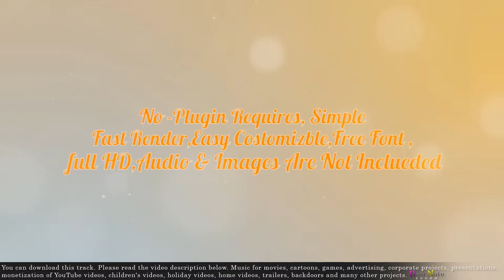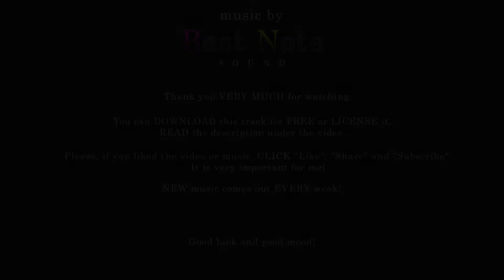The Best Day In My Life - Download Free Music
two clips are uploaded EVERY WEEK:

1) - The name of the clip contains - "Download Free Music".

2) - The name of the clip contains - "Download Music License".

Read the channel description or information below.

This is a FREE track. You can use it anywhere, including commercial projects. You DO NOT NEED to buy a license. This track is distributed ABSOLUTELY FREE.

How you can DOWNLOAD this track? Just click on this link (mp3 + wav):

Description:

Romantic, loving, sentimental, beautiful, warm, lite, sensual, happy, tender, married, pop rock track. Good for movies, advertising, backgrounds, wedding videos, YouTube videos, home videos, video collages and many other projects.

If you like, click "LIKE", "SHARE" and "FOLLOW" if you liked.

USED VIDEO:
Name: "Wedding Memories Wall Frames - OUR WEDDING TEMPLATE FOR AFTER EFFECTS 2018"
Autor: OUR WEDDING TEMPLATE

YOU CAN FIND 2 kinds of clips on my channel:

_   _   _   _   _   _   _   _   _   _   _   _   _    _    1 - Download Free Music   _   _   _   _   _   _   _   _   _   _   _   _   _

1) IF the clip title contains - Download Free Music:

These tracks you can download for free and use them anywhere, in any projects, games, presentations, commercials, monetization of YouTube videos, etc. These tracks DO NOT need to be licensed. They are FREE.

_   _   _   _   _   _   _   _   _   _   _   _   _   _    2 - Download Music License    _   _    _   _   _   _   _   _   _

You can download these tracks for free (in this case the tracks can be used only for home listening), download with a watermark (in this case the tracks can be used anywhere) or buy a license (in this case the tracks can be used anywhere).

JUST READ THE DESCRIPTION OF THE CLIP.

THANK YOU very much for watching. Have a GOOD MOOD!